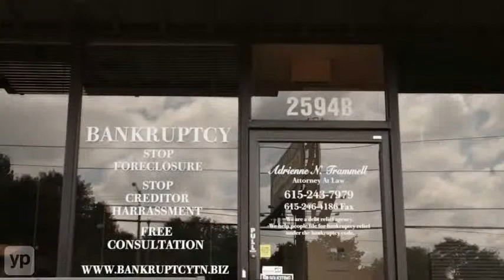Bankruptcy Lawyers Nashville TN Trammell Law Firm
Thinking about bankruptcy protection? It's time you learned your options! Schedule a free consultation at the Tramell Law Firm. With offices in Murfreesboro, Columbia and Nashville, Tennessee, they help consumers get rid of their debt and start fresh. Yes, you could be able to save your home and lower your monthly payments. Call to learn more.